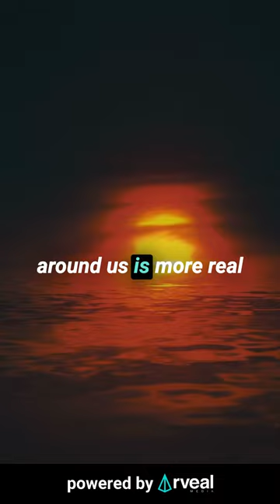Can SECULAR MUSIC invite DEMONS? 🤯